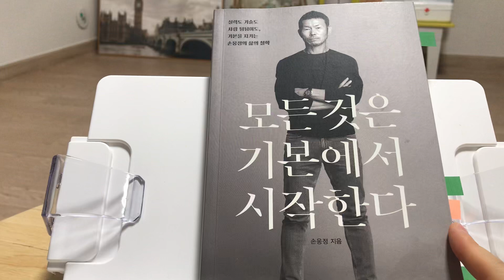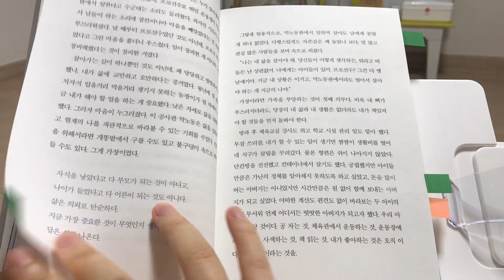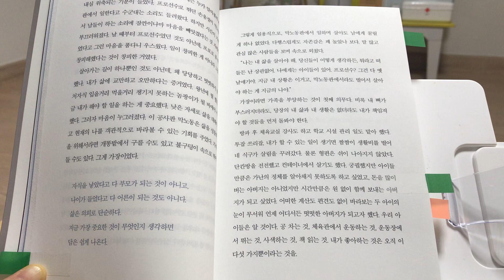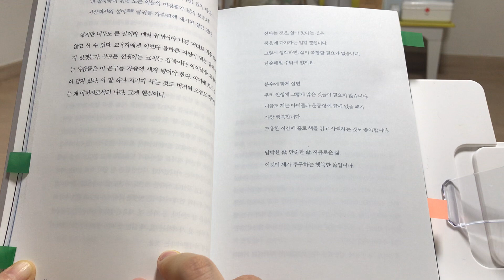자식을 낳았다고 다 부모가 되는 것은 아니고, 나이가 들었다고 다 어른이 되는 것도 아니다 / 모든 것은 기본에서 시작한다 / 손웅정지음 / 수오서재